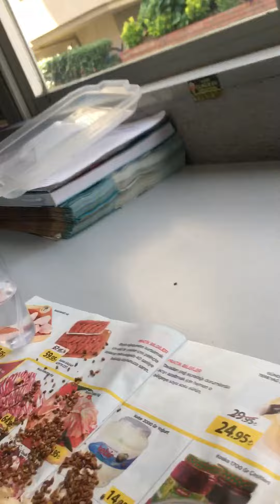9 Haziran 2021